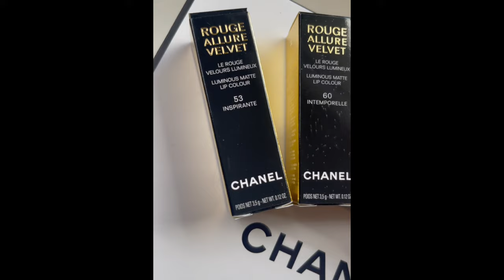CHANEL SPRING 2023 ROUGE ALLURE VELVET LIPSTICKS | SWATCHES | TRY-ON MEDIUM TAN BROWN SKIN TONE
⭐⭐ Please watch in 1080HD quality for best quality viewing ⭐⭐Hi BEAUTY FAM!
Thank you for watching today's video where I am reviewing the new Chanel Rouge Allure Velvet lipsticks including swatches in the shades 53 INSPIRANTE, 60 INTEMPORELLE, 61 INTUITIVE, 63 ESSENTIELLE and 64 ETERNELLE. Appreciate your support as always.  Besos! -Miki

⭐TIME STAMPS⭐
0:00 Intro
0:37 Unboxing, Products
2:18 Lipstick details
8:40 Chanel Face Makeup Details
10:58 Swatches
11:18 Demo all 5 Chanel Rouge Allure Velvet Lipsticks
14:46 Outro

CHANEL LES 4 ROUGES Yeux Joues Palette 958 Caractere $90
CHANEL Rouge Allure Velvet Lipsticks
53 INSPIRANTE
60 INTEMPORELLE
61 INTUITIVE
63 ESSENTIELLE
64 ETERNELLE

Skin Type: Overall Oily skin & eyelids, dry/sensitive skin, Rosacea & Eczema, Aging Skin
Skin Tone: Medium/ Tan Brown, olive neutral to yellow/golden undertones

⭐CLOSEST FOUNDATION SHADES⭐
NARS Light Reflecting Foundation Vanuatu
Charlotte Tilbury Beautiful Skin Foundation 7 Neutral
Lisa Eldridge 17 (winter) / 19 or 20.5  (summer)
Chantecaille Shea or Wheat
Cle De Peau O40 (winter) / BF50 (summer)
Dior 3WO
Chanel BD51/ Medium Plus
La Mer Buff 23A
Suqqu 35 (winter) 40 (summer)
Tom Ford 6.5 Sable
Fenty Beauty 290/300
Armani Beauty 6.5/7.5
Makeup Forever Y365